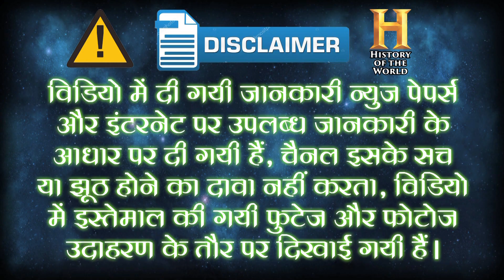राजमाता जीजाबाई | Rajmata Jijabai | स्वराज की पहचान | Identity of Swaraj | Shivaji Maharaj Mother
मराठा सम्राज्य की जब भी चर्चा होती है, लोगों की जुबान छत्रपति शिवाजी महाराज की शौर्यता की कहानियां आ ही जाती हैं लेकिन क्या आप उस महिला को जानते हैं, जिन्होंने पहले शिवाजी को अंगुलियां पकड़कर चलना सिखाया फिर उन्हें एक महान योद्धा बनाया. जी हाँ, म बात कर रहे हैं छत्रपति शिवाजी महाराज की मां जीजाबाई की.
वह शिवाजी महाराज की सिर्फ माता ही नहीं बल्कि उनकी मित्र और मार्गदर्शक भी थीं और उनका सारा जीवन साहस और त्याग से भरा रहा. इसी के साथ उन्होंने जीवन भर कठिनाइयों और विपरीत परिस्थितियों का सामना किया, किन्तु धैर्य नहीं खोया और अपने ‘पुत्र ‘शिवाजी’ को समाज कल्याण के प्रति समर्पित रहने की सीख दी. जीजाबाई का जन्म 12 जनवरी 1598 में बुलढाणा के जिले सिंदखेद के निकट ‘लखुजी जाधव’ की बेटी के रूप हुआ. उनकी मां का नाम महालसाबाई था. वह बहुत कम उम्र की थीं, जब उनका विवाह ‘शहाजी भोसले’ के साथ कर दिया गया. जिस समय जीजाबाई की शहाजी के साथ शादी हुई, उस समय वह आदिल शाही सुल्तान की सेना में सैन्य कमांडर हुआ करते थे. वहीं शादी के बाद जीजाबाई आठ बच्चों की मां बनीं, जिनमें से 6 बेटियां और 2 बेटे थे और उनमें से ही एक शिवाजी महाराज भी थे.
वैसे तो जीजीबाई देखने में बहुत सुंदर थीं… साथ ही बुद्धिमान भी लेकिन फिर भी ऐसा कहा जाता है कि शिवाजी महाराज के जन्म लेते ही उनके पति ने उन्हें त्याग दिया था क्योंकि असल में वह अपनी दूसरी पत्नी तुकाबाई पर ज्यादा मोहित थे, जिस कारण जीजाबाई से उनका मोह भंग हो गया था और शिवाजी महाराज के जन्म के बाद से ही वह अपने पति के प्यार के लिए तरसते रहीं. शिवाजी महाराज को शौर्यता का पाठ पढ़ाते वक्त जीजाबाई का एक किस्सा खासा मशहूर है. इसके तहत'' जब शिवाजी एक योद्धा के रुप में आकार ले रहे थे, तब जीजाबाई ने एक दिन उन्हें अपने पास बुलाया और कहा, बेटा तुम्हें सिंहगढ़ के ऊपर फहराते हुए विदेशी झंडे को किसी भी तरह से उतार फेंकना होगा. वह यहीं नहीं रूकीं… आगे बोलते हुए उन्होंने कहा कि अगर तुम ऐसा करने में सफल नहीं रहे, तो आपको मैं अपना बेटा नहीं समझूंगीं.
इस पर शिवाजी ने उनको टोकते हुए कहा, मां मुगलों की सेना काफी बड़ी है. दूसरा हम अभी मजबूत स्थिति में नहीं हैं. इस समय इन पर विजय पाना अत्यंत कठिन कार्य है. शिवाजी के यह शब्द उनके लिए बाण समान लगे! उनका नाराज होना लाजमी था. उन्होंने क्रोध भरे सुर में कहा मैं खुद ही सिंहगढ पर आक्रमण करूंगी और उस विदेशी झंडे को उतार कर फेंक दूंगी. मां का यह जवाब शिवाजी को हैरान कर देने वाला था. फिर भी उन्होंने मां की भावनाओं का सम्मान किया और तत्काल नानाजी को बुलवाया और आक्रमण की तैयारी करने को कहा. बाद में उन्होंने योजनाबद्ध तरीके से सिंहगढ़ पर आक्रमण कर दिया और बड़ी जीत भी दर्ज की.''
जीजाबाई ने इतिहास में कई महत्वपूर्ण निर्णय लिये, जो मराठा साम्राज्य के विस्तार के लिये सहायक साबित हुए। जीजाबाई एक चतुर और बुद्धिमान महिला थी। जीजाबाई शिवाजी महाराज को प्रेरणादायक कहानियाँ सुनाकर प्रेरित करती थी। उनसे प्रेरित होकर ही शिवाजी महाराज ने स्वराज्य हासिल करने का निर्णय लिया। उस समय उनकी आयु केवल 17 वर्ष की ही थी। शिवाजी से महान् शासक का निर्माण करने में जीजाबाई का महत्वपूर्ण योगदान रहा है।
यूं तो जीजाबाई के दूसरे बेटे और शिवाजी महाराज के भाई संभाजी महाराज उनके पास नहीं रहे थे, किन्तु ऐसा कोई दिन नहीं जाता था कि जब वह उनकी याद न करें. एक दिन वह अपने संभाजी को याद ही कर रही थीं कि उन्हें पता चला कि वह कर्नाटक में ‘अफजल खान’ के साथ युद्ध में गए हुए हैं. मां का दिल अपने बेटे की फिक्र में धड़क ही रहा था कि उन्हें खबर दी गई कि युद्ध के दौरान संभाजी महाराज वीरगति को प्राप्त हो गए थे.
यह खबर जीजाबाई के लिए बेहद दु:खद थी. इसके पहले उन्हें उनके पति की मृत्यु का समाचार मिल ही चुका था. ऐसे में यह उनके जीवन में एक के बाद एक घटी दूसरी बड़ी क्षति थी, जिसकी भरपाई संभव नहीं थी. कहते हैं कि इन घटनाओं ने जीजाबाई को पूरी तरह तोड़ दिया. इसके बाद वह ज्यादा दिनों तक जिंदा नहीं रह सकीं और 17 जून 1674 में शिवाजी महाराज के राज्याभिषेक के बाद मृत्यु हो गयीं.
मां के निधन के बाद छत्रपति शिवाजी महाराज ने एक पल के लिए भी उनके बताए रास्ते से नहीं हटे और अपना पूरा जीवन अपने लोगों की रक्षा में लगा दिया. निश्चित रूप से अपनी मां के साथ और नसीहतों के चलते ही छत्रपति शिवाजी महाराज आज भी लोगों के दिलों पर राज करते हैं.
धन्य है वह माता, जिसने छत्रपति शिवाजी महाराज जैसे सुपुत्र को प्रजा का हित करने के लिए सदा प्रेरित किया.